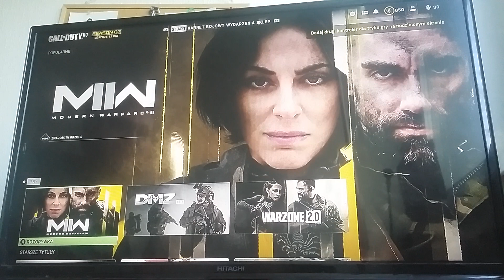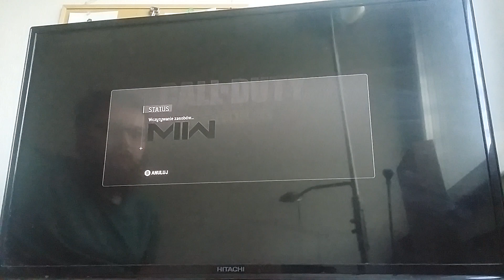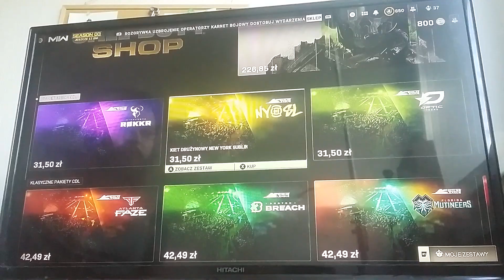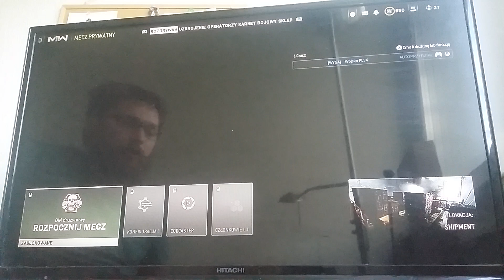Call of Duty Modern Warfare II - Przeładowanie sezonu 3